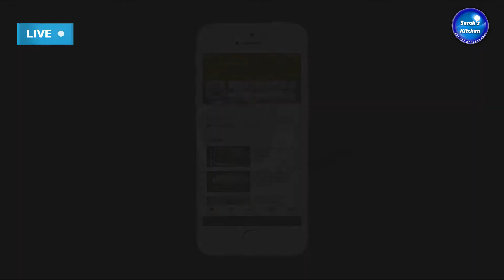Khoya Wala Gajrela Recipe By Sarah Khan | Sarah's Kitchen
GoodDay Viewers! Today I will show you How To Make Khoya Wala Gajrela Recipe in this Video. This recipe is very simple, easy and quick to cook and requires minimal ingredients.

Khajoor Ki Mithai | How To Make Dates Sweet | Oil & Sugar Free | Khajur Nuts Roll | مٹھائی | मिठाई

Sarah's Kitchen

Youtube.Com/SarahsKitchenRecipes
Twitter.Com/iamSarahChef
FaceBook.Com/SarahsKitchenRecipes
Instagram.Com/iamChefSarah
Tumblr.Com/blog/imsarahkhan
Reddit.Com/user/IamSarahKhan
Pinterest.Com/SarahsKitchenRecipes
SarahKitchenRecipes.blogspot.com/